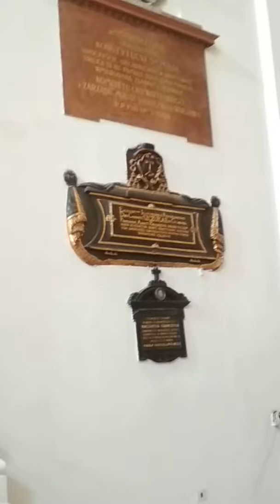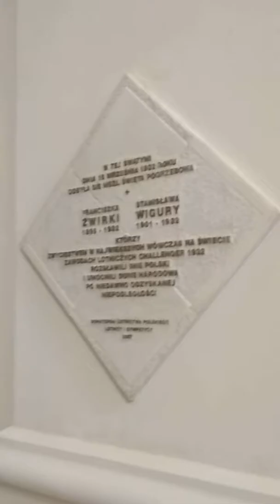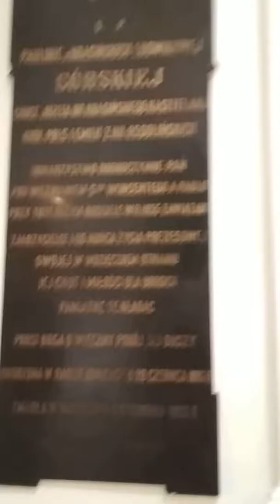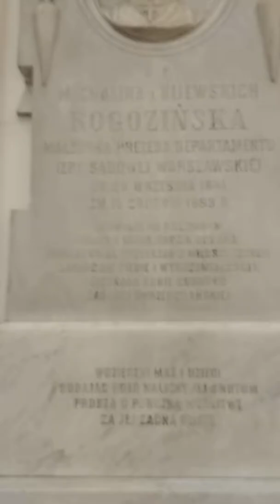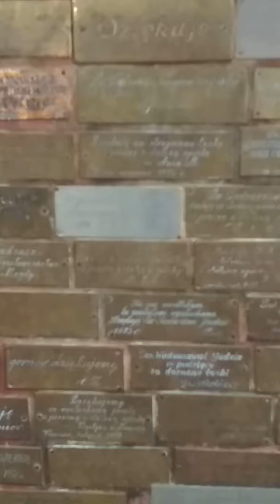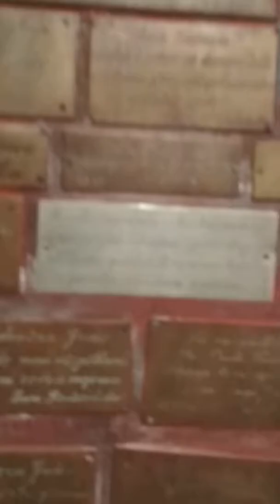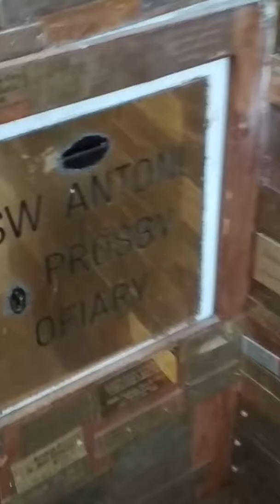Warszawa - Kościół św. Krzyża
3rd Day